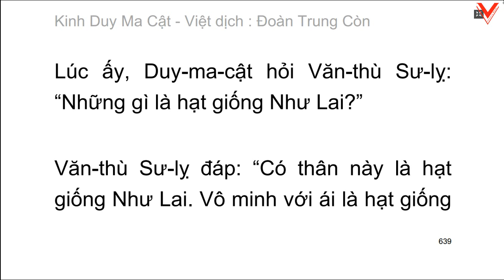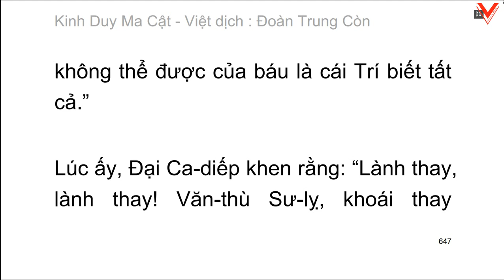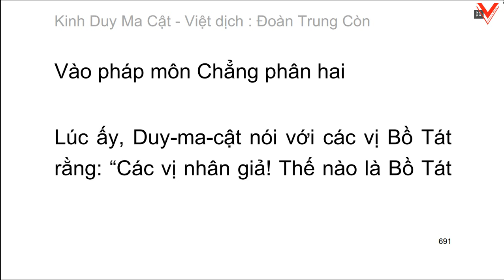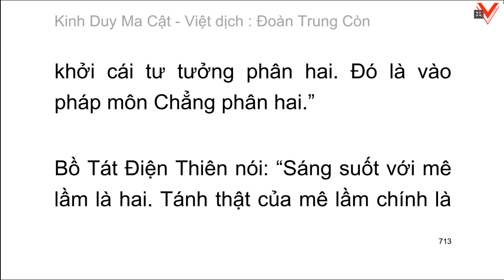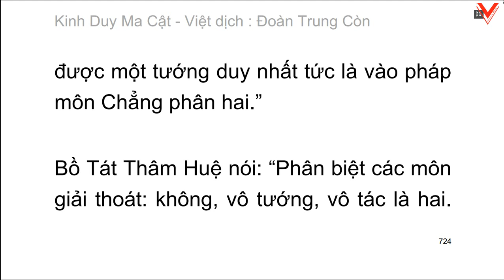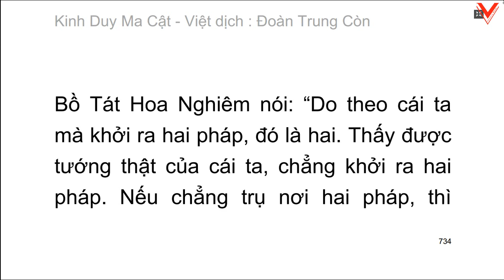KINH DUY MA CẬT - Đoàn Trung Còn - Nguyễn Minh Tiến dịch và chú giải